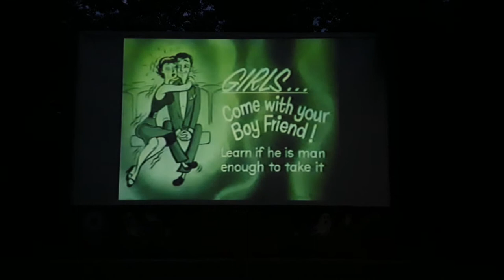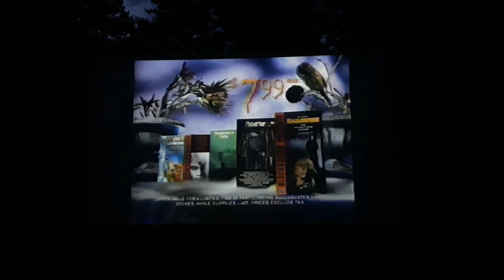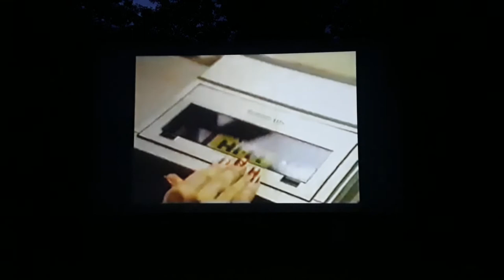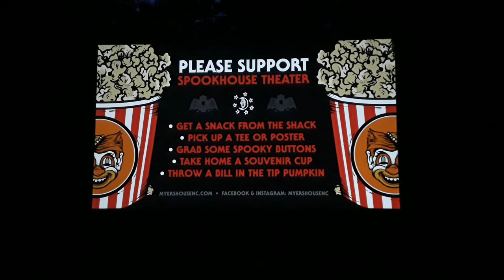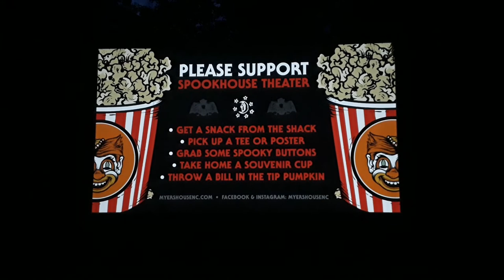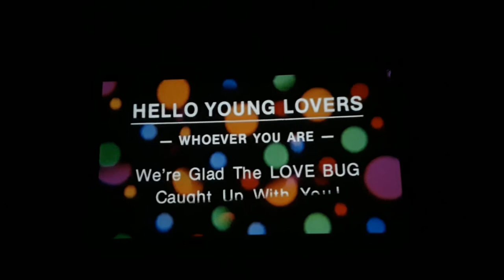Sandy Johnson Q&A at the Myers House NC and Spookhouse Theater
This video is of the Q&A session of Sandy Johnson who played Judith Myers in the 78 film.  This was at the Myer's House NC July 2020. Please excuse the lightning there was no external lighting at the location and the film was soon after rained out!